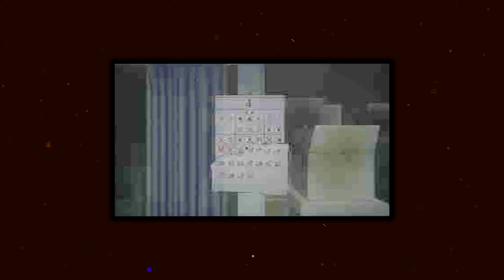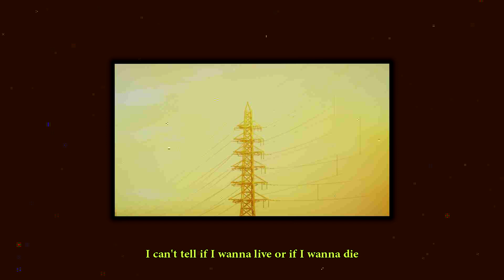XXXTENTACION - a message to tina belcher (feat. Fifty Grand)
Anime - koe no katachi (AMV)
Shoya Ishida

XXXTentacion AMV
koe no katachi  AMV
Anime Music Video
Shoya Ishida
XXXTentacion ft koe no katachi
Shoya Ishida AMV
Scroll edit